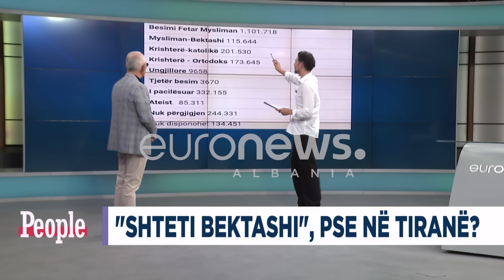Pse u zgjodh Shqipëria për “Shtetin Bektashian”? Historiani “plas” faktet…